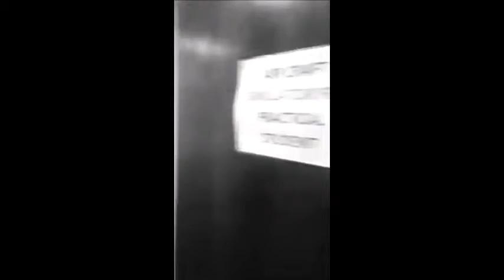hari guru sesma 37